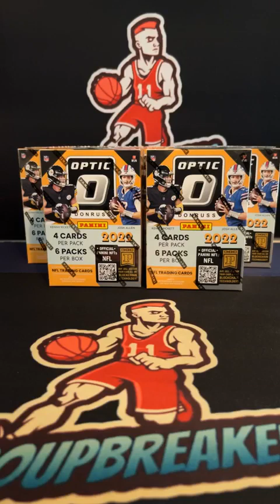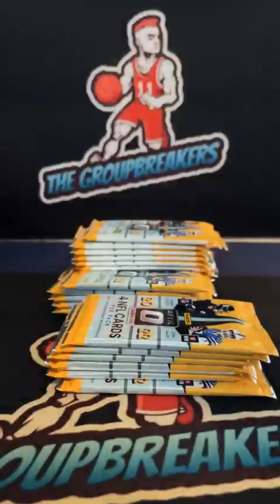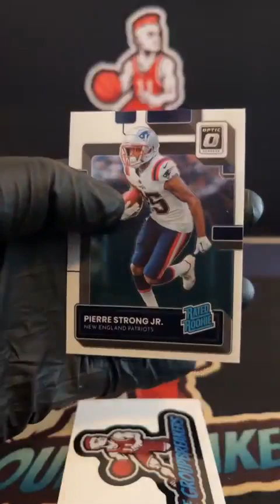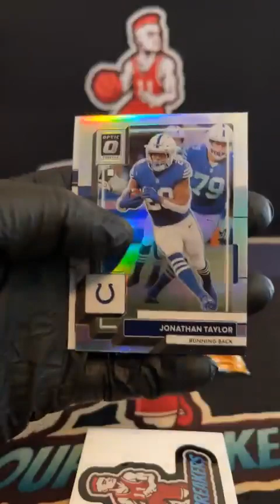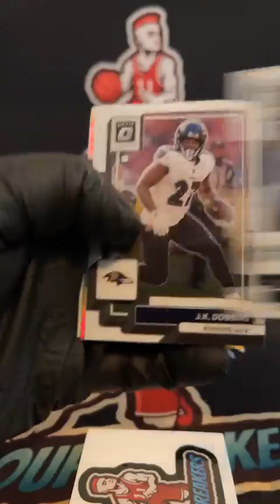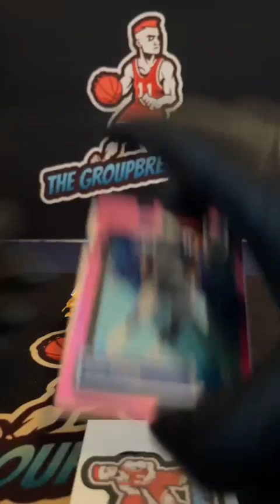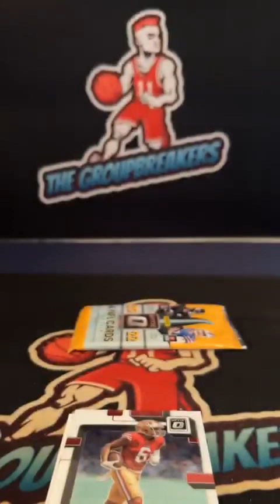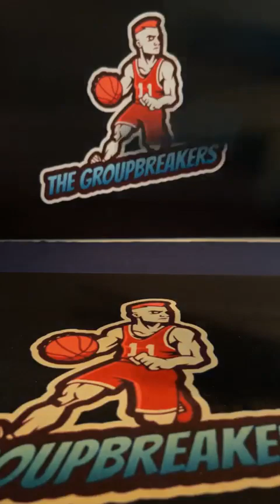BREAK #2262 - 2022 Donruss Optic Football 5-Blaster Random Division Break #2262 - June 14th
Divisions:
Michael Bridge - AFC EAST (BILLS, PATRIOTS, DOLPHINS, JETS)
Jose Sotelo - AFC NORTH (STEELERS, RAVENS, BROWNS, BENGALS)
Chris Sandlin - AFC SOUTH (TITANS, COLTS, JAGUARS, TEXANS)
KaiandSarah Bloom - AFC WEST (CHIEFS, RAIDERS, CHARGERS, BRONCOS)
Randy Peterson - NFC EAST (EAGLES, WASHINGTON, COWBOYS, GIANTS)
David Paczkowski - NFC NORTH (PACKERS, BEARS, LIONS VIKINGS)
Tyler M Sherer - NFC SOUTH (BUCCANEERS, SAINTS, PANTHERS, FALCONS)
Wally Klock Jr. - NFC WEST (SEAHAWKS, RAMS, CARDINALS, 49ERS)